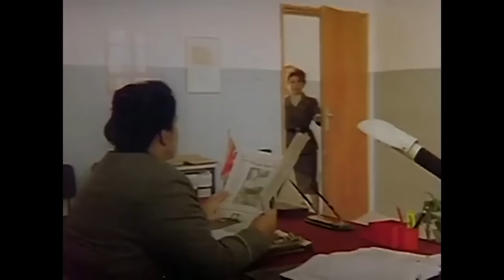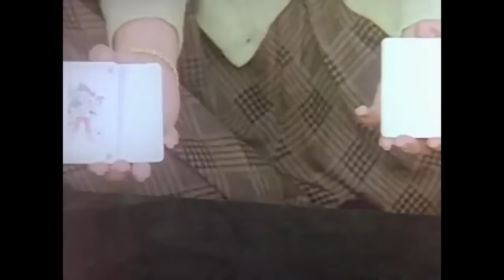Tersine Dünya | Tek Parça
Tersine Dünya Filminin Konusu:
Filmde, kadınlar ve erkekler arasındaki rollerin değiştiği bir dünyada yaşananlar konu edilir.  Bitirim Leyla ve Sarı Leman yaşadıkları mahallenin delikanlı kadınlarıdır. Leman bir fabrikada çalışırken, Leyla da sokakta üçkâğıtçılık yaparak geçimini sağlamaktadır. Leyla kocasını mahalledeki genç bir erkekle aldatırken, Leman da erkek fahişelerle eğlenmektedir. Ancak Leman ve Leyla’nın yaşadıkları bu hayat onları suça bulaştıracaktır.

Yapımcı: Enver Özer
Yönetmen: Ersin Pertan
Senarist: Ersin Pertan
Tür: Komedi
Yapım Yılı: 1993
Oyuncular : Demet Akbağ, Rasim Öztekin, Cem Davran, Serra Yılmaz , Emre Altuğ, Lale Mansur